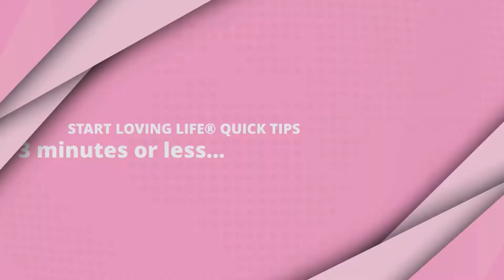Do you have Negative Friends in your Life? | Start Loving Life Coaching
Are you a good listener? Do you have negative friends in your life? Being a good listener is a great quality as a friend, BUT you must be mindful when it does not help you and in fact hurts you. As you Start to Love Life, you are going to begin to feel better about yourself, which is GREAT! But what happens is as you start to feel better, you are also easily influenced by old stuff that may affect your new found happy feeling. One of those things, can be friends that tend to be negative. So although you want to do your best to support your friend, you must remember that you must do your best to surround yourself with conversations that help your new found positive thinking, otherwise you may easily get swept back into feeling bad again. And at that point, how much help can you be to your friend truly? So do your best to stay true to you and be an example for your friend on how they can start to feel better too!!

I teach peeps of all ages how to Start Loving Life®

Connie Henriquez aka Connie Henriquez Kimmel aka Connie Kimmel :-)
Long Island Life Coach, Teen Life Coach & Start Loving Life founder